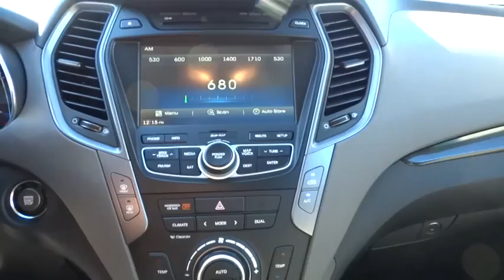2015 Hyundai Santa Fe Sport Walnut Creek, East Bay, Dublin, Concord, Livermore, CA H3760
2015 Hyundai Santa Fe Sport
2015 Hyundai Santa Fe Sport  - Stock#: H3760 - VIN#: 5XYZUDLB4FG254748

Future Hyundai
1051 Burnett Ave